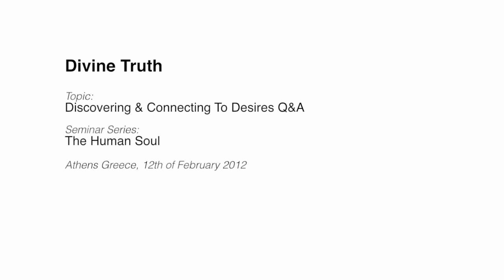20120212 The Human Soul - Discovering & Connecting To Desires Q&A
Presented in Athens, Greece on 12th February 2012.
Jesus and Mary answer questions for a small group of people about how to discover your own desires, connect to them, and then act upon them.